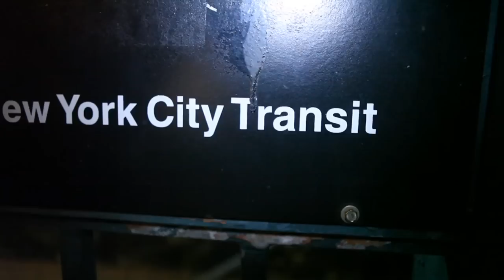Everyday Racism: Pay before you eat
The Morning Show Shares some Everyday Racism.